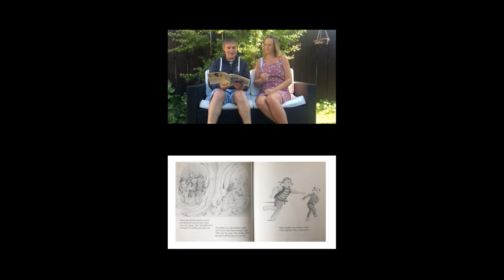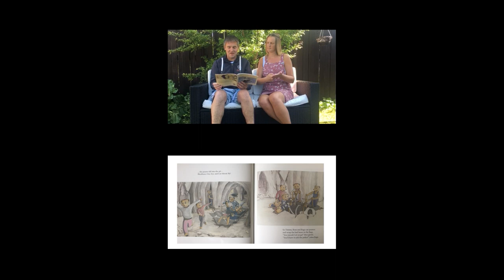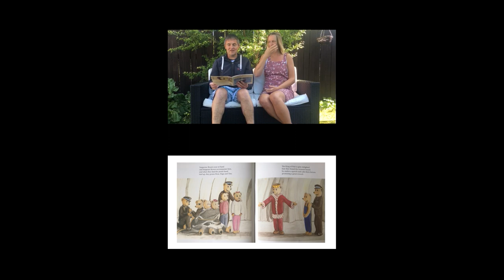Timmy Teddy and the Chapel Island Adventure - Makaton story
Mrs Bower and her husband Kenny bring you a special signed story.